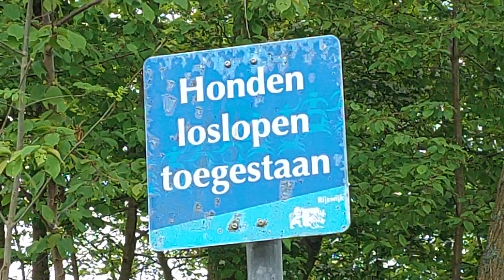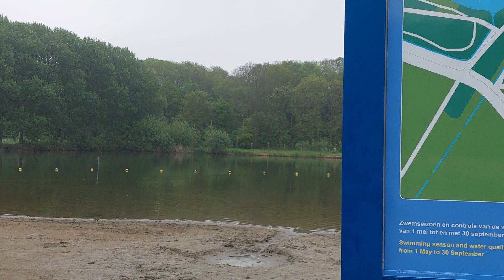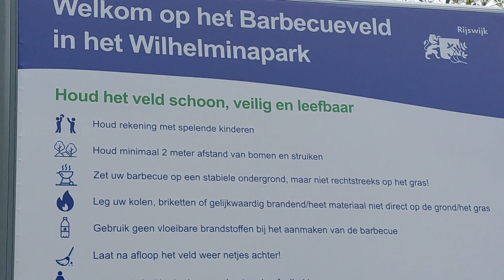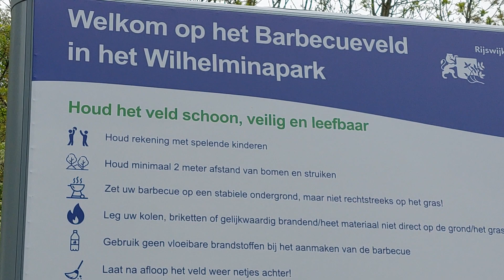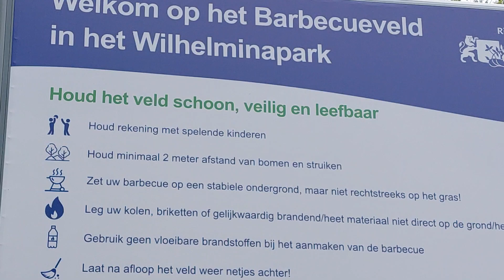the most beautiful park's. Wilhelminapark in Rijswijk በጣም የሚያምር ፓርክ.